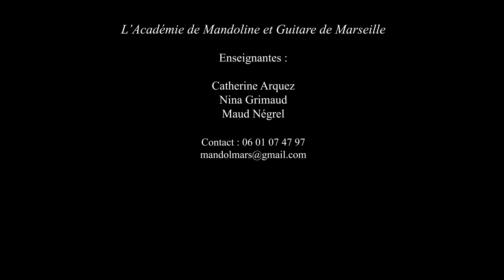Vidéo de présentation Académie de Mandoline et Guitare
Réalisation : Aurélien Charpy - 2023